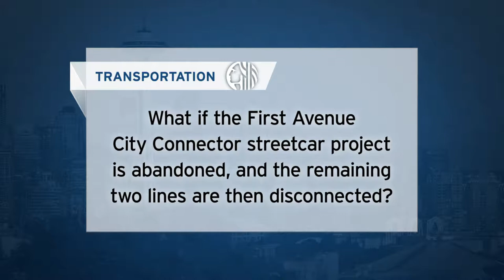Seattle City Council DISTRICT 1 Debate | Question 2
Candidates Lisa Herbold and Phillip Tavel debate at Youngstown Cultural Arts Center.

Seattle City Council District 1 encompasses West Seattle, South Park and White Center. Candidates Lisa Herbold and Phillip Tavel answered questions dealing with homelessness, transportation, crime and justice issues, zoning and healthcare. Crosscut presents a representative sample of questions from the debate.